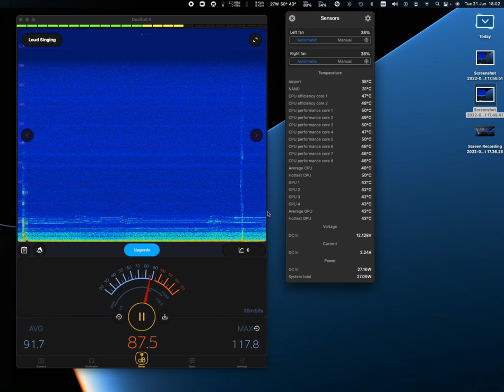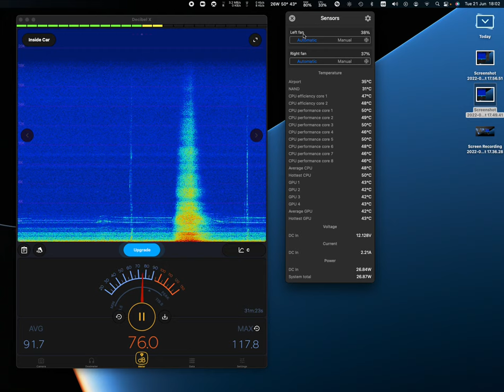Mac Studio Max - high pitched sound from cooling system